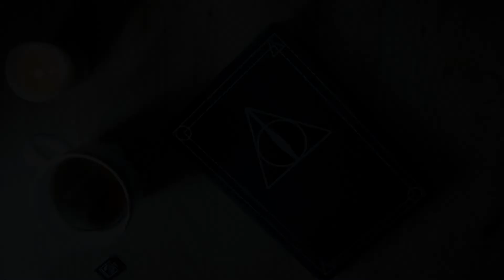idatherese - Let Go (lyric video | demo)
An old original song called «Let Go»🖤
This week has been very busy, but I happened to have this little video that I made when I was sick a while back! It's nice to have some backup videos for busy times^^ I tried to do something creative with showcasing the lyrics, and I think it turned out ok. I guess I could have planned it out better. If I'm to do this style of video again, I will try to time the writing with the song more fluently, and maybe add some more doodles and stuff! But anyway, I hope you'll like it!

I'm sorry the lyrics sound like they were written by a fourteen year old. They kinda were.

Upping my ukulele game one video at a time!